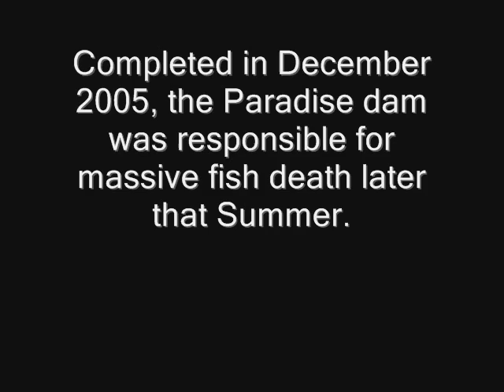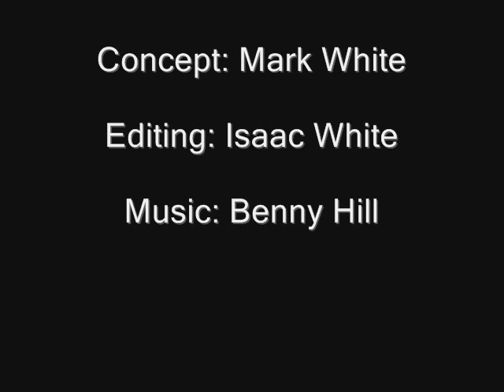Travesty Crossing - Damn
Video about a proposed dam on the Mary River in Queensland, Australia that threatens the oldest fish on the planet - the Queensland Lungfish.